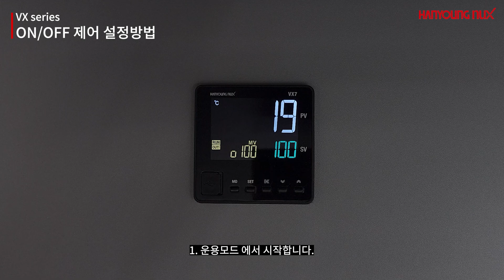[한영넉스] 온도 컨트롤러 VX series -ONOFF제어설정방법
고성능 LCD 온도 컨트롤러 VX series